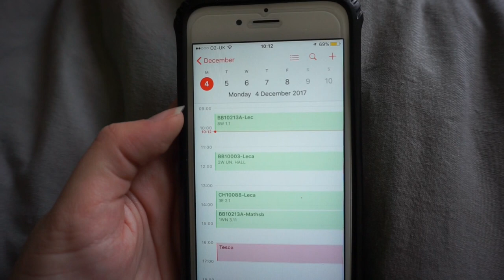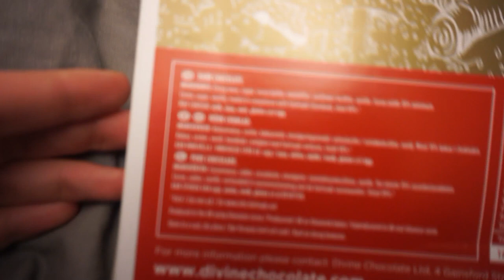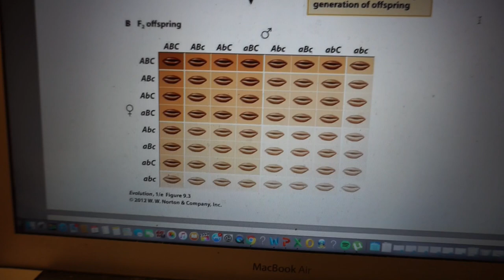A week in my life! Biochemistry at the Uni of Bath| Noo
A week in my life studying biochem at the university of bath!

Literally taking you through my week vlog style so you can get a taste of what I get up to. I LOVED filming this, I really hope you enjoy it
Noo xxx

Codes and Links that help me out if you’re feeling kind! If you use these to download/buy I get a teeny bit of commission, completely up to you if you use them or not!
Sign up to UniDays (ASOS, Misguided, Feelunique+more discounts for free using only a school/college email!)
Uber: anoushas3ue

Where to ask anonymous questions for snapchat or video q and as: onlinenoo.Sarahah.com

Younow: NooStenning

FAQ
Where are you at Uni and what are you studying? Biochemistry at the university of bath
What were your a levels? Chemistry, Geography and Biology (History of Art at AS)
Where are you from? I’m half english and half iranian

If you read this then hey, welcome to the bottom of the description box it's kinda magical huh?